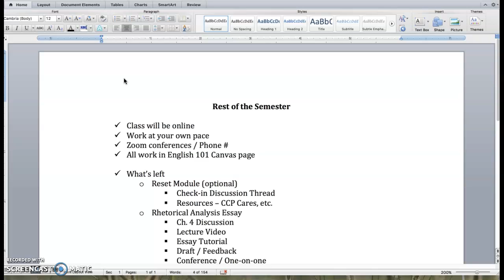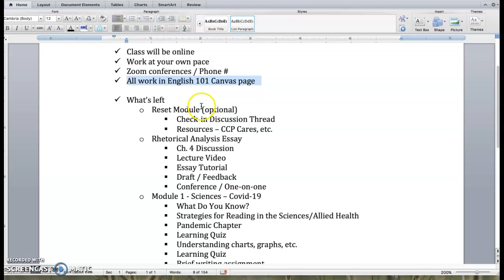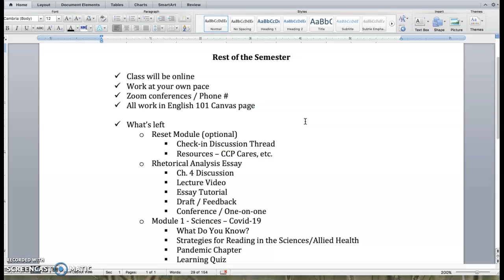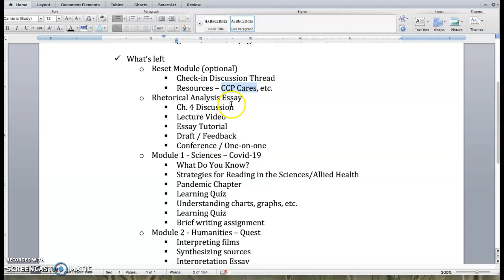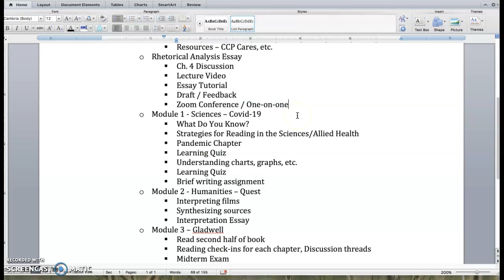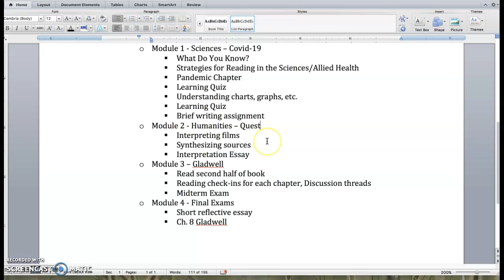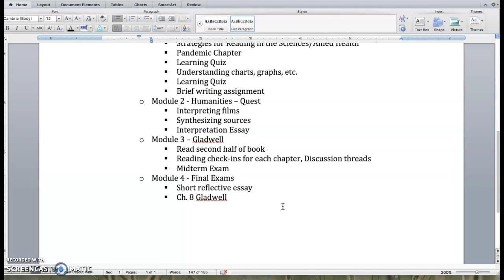Moving Online - Saturday Class